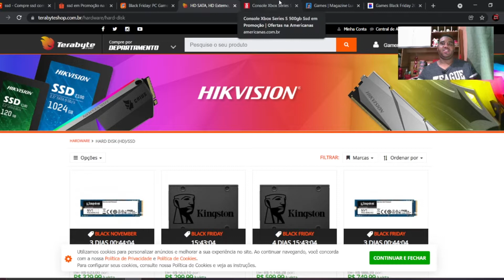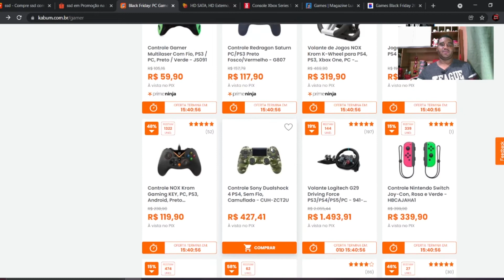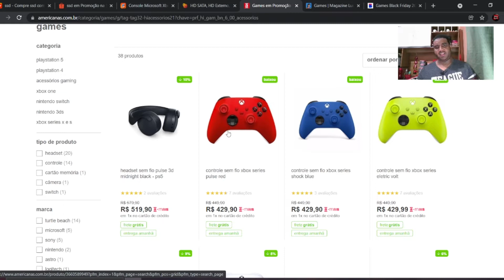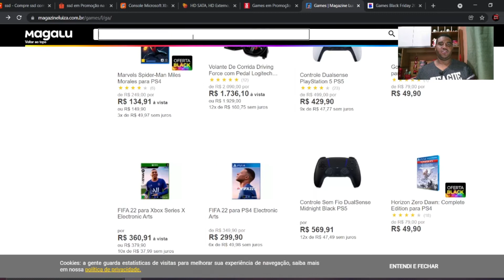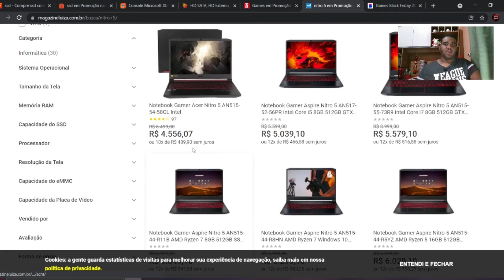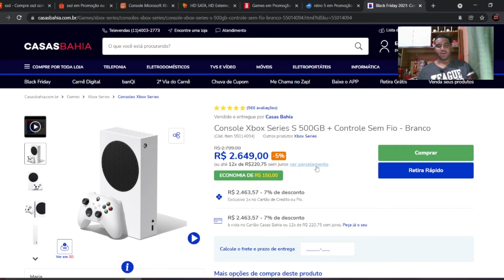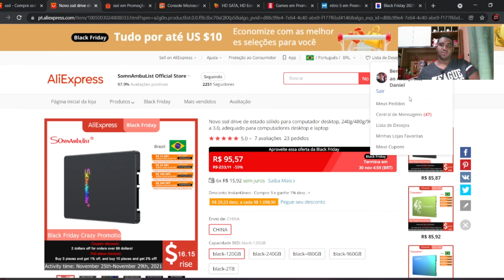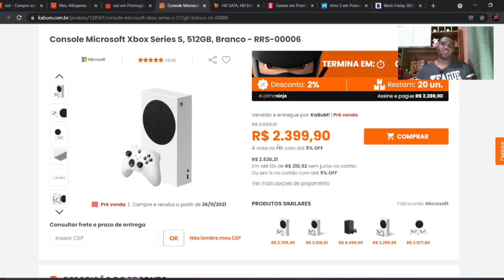BLACK FRIDAY 2021 / PREÇOS DOS CONSOLES DA NOVA GERAÇÃO / Será que está Compensando ?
Nesse Vídeo de hoje vim mostra para vcs os preços dos consoles e equipamentos games nessa black friday 2021

vai ter vídeo de Black Friday lá na canal dele de uma olhadinha lá 😉